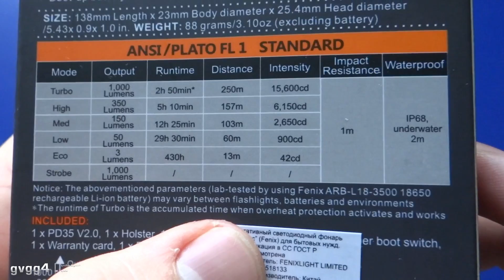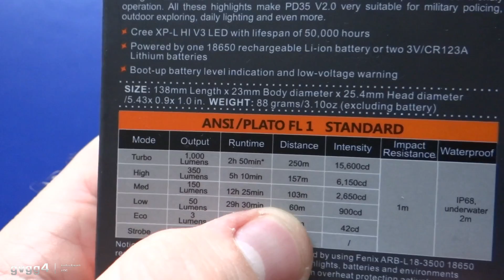Старые фонари на выброс? Новый FENIX PD35 V20 XP-L HI